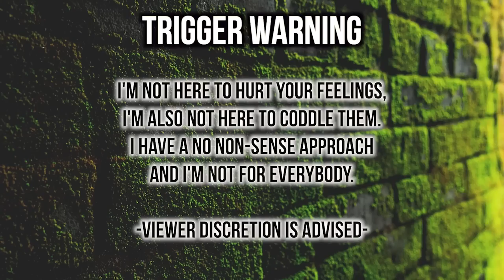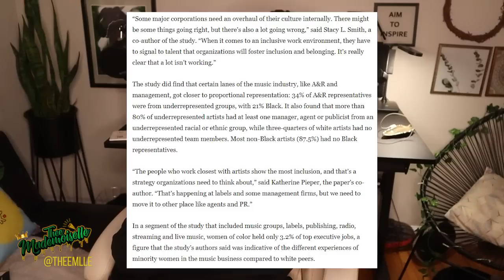Why Black Women Have To Be NEKKID To Make It In The Music Industry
See you at my event ✨♥️

Let’s discuss this video!

Got a video suggestion?

👚 Get your merch if you haven’t yet:
Theemafia-merch-shop.fourthwall.com

•Name : Yvana Romelus
•Stage Name : Thee Mademoiselle
•Nickname : Shortyy/Vava
•Ethnicity : Haitian 🇭🇹
•Birthdate : 1/5/95
•Location : NJ